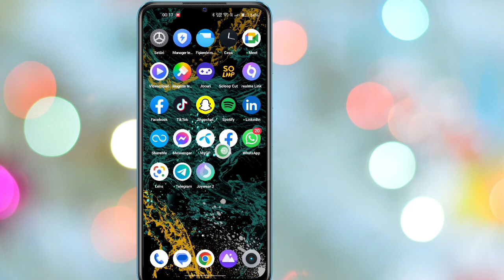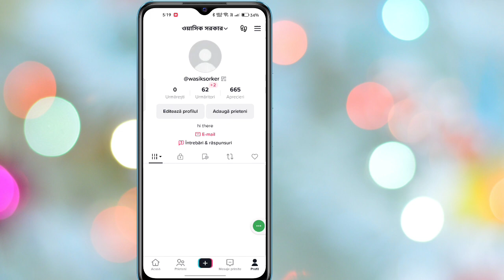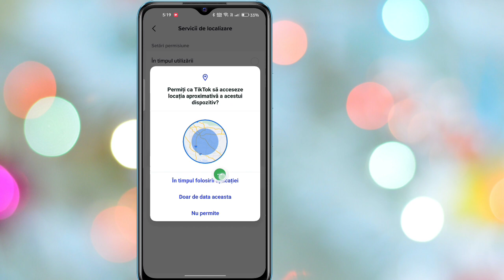Cum să-ți schimbi regiunea TikTok | Cum să schimbați locația țării pe Tiktok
Aici, în acest videoclip, veți afla cum să vă schimbați regiunea TikTok
Dacă cauți un videoclip despre Cum să-ți schimbi regiunea TikTok... Ești în locul potrivit! Urmăriți acest videoclip pentru a afla cum să vă schimbați regiunea TikTok. Este ușor și simplu de făcut de pe telefon

Cum să-ți schimbi regiunea TikTok , Cum să schimbi locația țării pe Tiktok , Schimbați regiunea pe Tiktok , Schimbați regiunea TikTok , Schimbați locația țării pe Tiktok
Mulțumesc mult că ai căutat. Nu uitați să vă abonați pentru mai multe rețele sociale și videoclipuri tehnice! Mulțumesc pentru sprijin!!